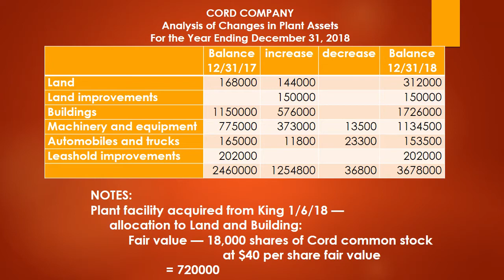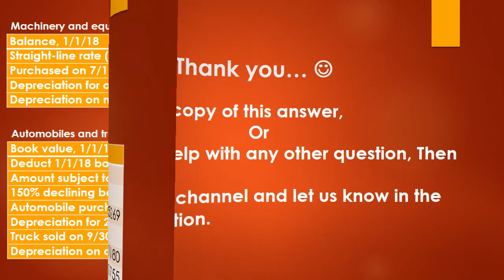At December 31, 2017, Cord Company's plant asset and accumulated depreciation and amortization accou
If you want a copy of this answer or
If you need help with any other question, then